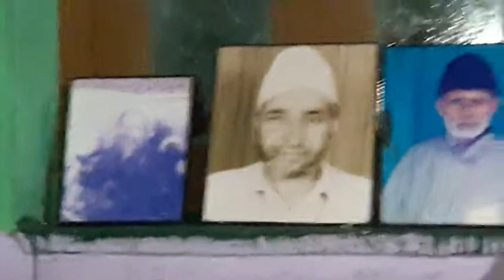#2 Kalam e Wahab khar | AhanGer Aamir